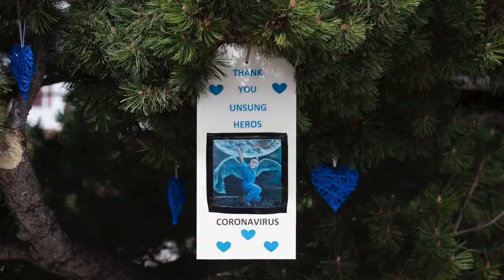Physical activity rules clarified as Alberta moves towards COVID-19 re-opening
Dr. Deena Hinshaw gives her daily COVID-19 update during a press conference in Edmonton on May 8, 2020.